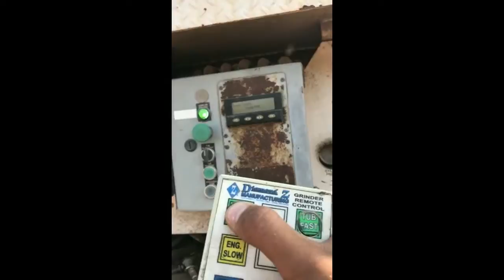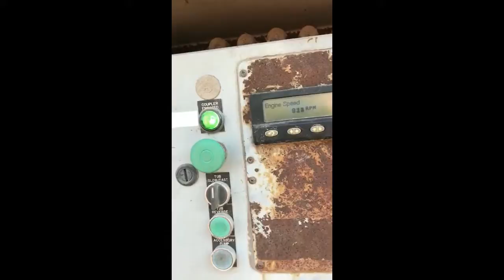2006 DIAMOND Z 1248 For Sale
Title: 2006 DIAMOND Z 1248 For Sale

Category: Tub Grinders